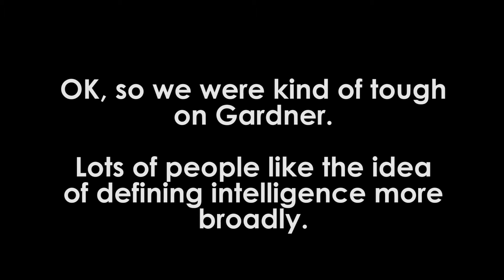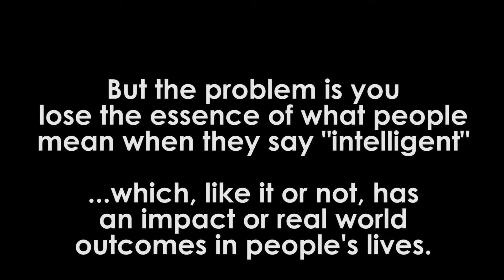Gardner's Multiple Intelligences: Science or feel-good woo?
Gardner's concept of multiple intelligences was created to oppose the idea of "G," or general intelligence. But by redefining intelligence, did it lose all meaning?